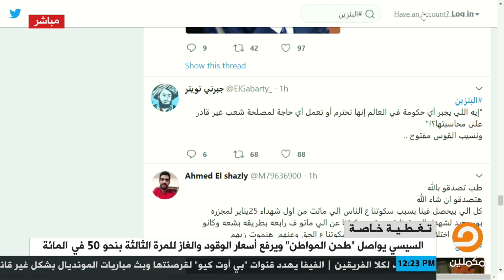د. إيراهيم زهران : الحكومة تقول أن زيادة الأسعار هي تعليمات صندوق النقد ولكن هذا كذب